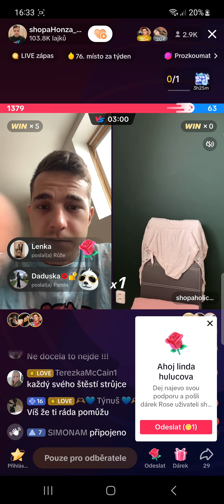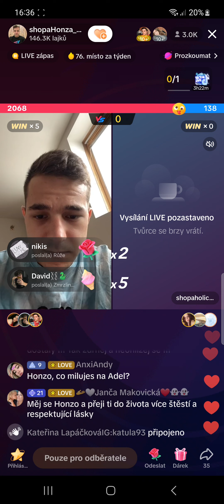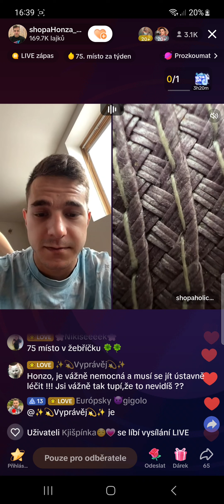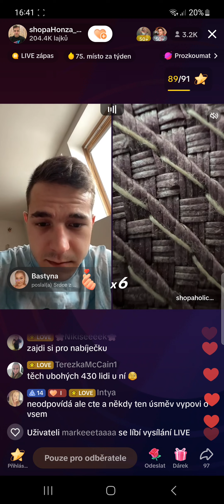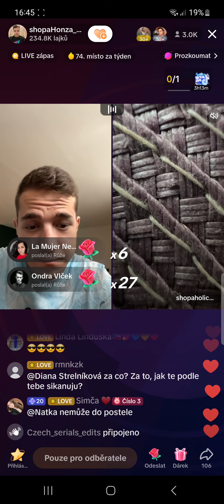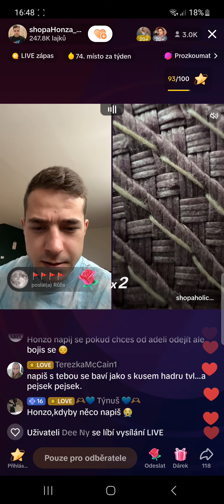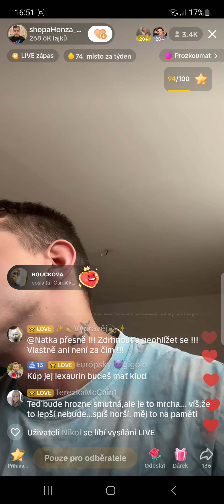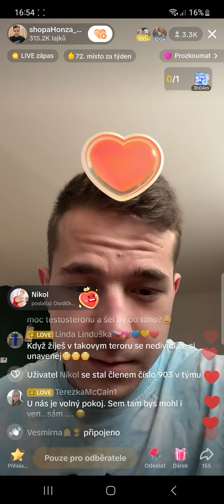!!! ano předposila ji !!!! Kulas sní je dobrovolně!!! vydělává na vás